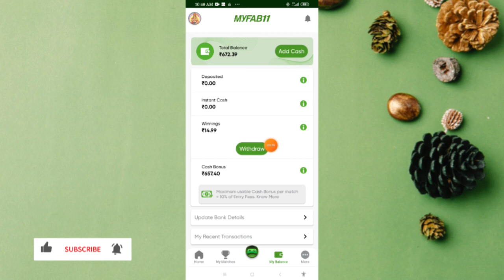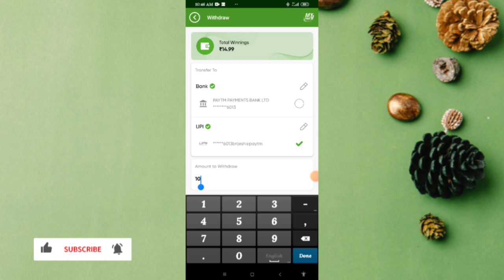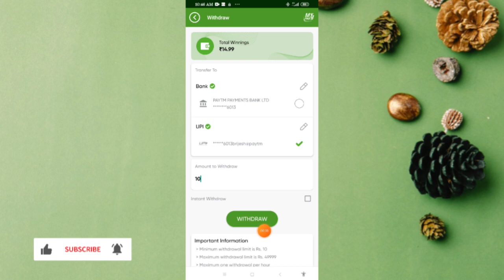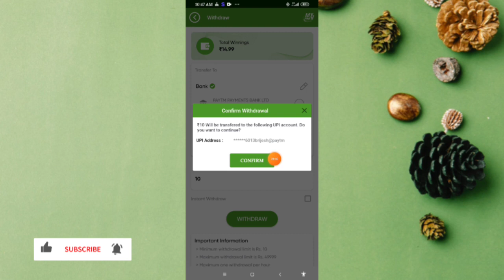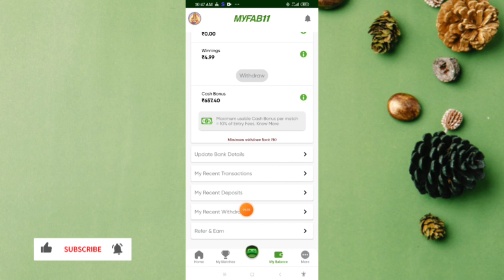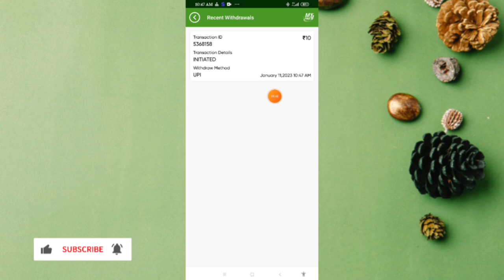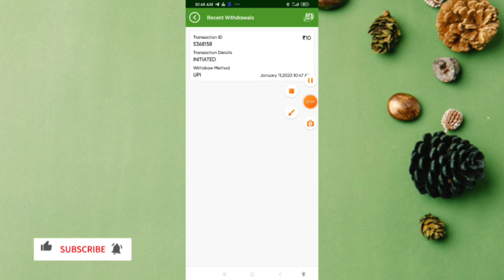myfab11 withdrawal | myfab11 withdrawal upi | myfab11 withdrawal kaise kare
🔥👍Myfab 11 Refer Code ÷ BEFCDDH10

my fab 11 security pin
my fab 11 set security pin
my fab 11 se paise kaise nikale
my fab 11 se paise kaise nikale 2023
my fab 11 se withdrawal kaise kare
my fab 11 se withdrawal kaise kare 2023
my fab 11 se paise withdrawal kaise kare
my fab 11 se paise withdrawal kaise kare 2023
my fab 11 me bonus kaise withdraw kare 2022
my fab 11 me bonus kaise withdraw kare 2023
my fab 11 me bonus use kaise kare
my fab 11 me bonus use kaise kare 2022
my fab 11 me bonus use kaise kare 2023
my fab 11 withdrawal proof
my fab 11 withdrawal proof paytm
my fab 11 withdrawal proof paytm 2023
my fab 11 withdrawal proof upi
my fab 11 withdrawal proof upi 2023
my fab 11 kaise khele
my fab 11 poker kaise khele
my fab 11 stock kaise khele
my fab 11 game kaise khele
my fab 11 me prediction kaise khele
real 11 vs my fab 11
bank transfer fantasy apps
trusted fantasy apps
paytm withdrawal
fraud fantasy apps
dream 11 fraud
most trusted fantasy apps
free contest fantasy apps
 100% bonus usable fantasy app
my fab 11 real Or fake
my fab 11 fraud fantasy app
my fab 11 paytm withdrawal proof
paytm withdrawal fantasy apps
best paytm fantasy apps
top new fantasy apps
my fab 11 se paise kamaye
best fantasy app
my fab 11
myfab11 withdrawal
myfab11 withdrawal proof
myfab11 paytm withdrawal
myfab11 instant withdrawal
myfab11 winning balance kaise Nikale
how to withdraw money myfab11 app

my fab 11 customer care number
my fab 11 ka customer care number
my fab 11 account verification
my fab 11 account verification problem
my fab 11 email verification problem
my fab 11 email verification kaise kare
my fab 11 me email verify kaise kare
my fab 11 free entry contest jone kaise kare
my fab 11 refer code
my fab 11 refer code telugu
my fab 11 referaal code tamil

how to complete kyc in my fab 11,
kyc kaise kare myfab11,
my fab 11,
my fab 11 account verification kaise kare,
my fab 11 bank account change,
my fab 11 kyc problem,
my fab 11 pan card verification kaise kare,
my fab11 kyc kaise kare,
myfab11 account kaise banaye,
myfab11 app,
myfab11 app me kyc kaise kare,
myfab11 app withdrawal problem solve,
myfab11 bank verification,
myfab11 kyc,
myfab11 kyc kaise kare,
myfab11 me account kaise banaye,
myfab11 paytm withdrawal,
myfab11 withdrawal,
myfab11 withdrawal problem

Full info, myfab11 app download link, myfab11 में टीम कैसे बनाए, myfab11 में अपनी टीम कैसे बनाए, myfab11 me team kaise banaya, my fab 11 refer code, my fab 11 withdrawal proof, how to use myfab 11, what is myfab 11, पूरी जानकारी, myfab11 bank verification, My fab 11 account verification, myfab11 kaise khele, myfab11 referral code, myfab11 app, myfab11 account kaise banaye, myfab11, In hindi, shorts